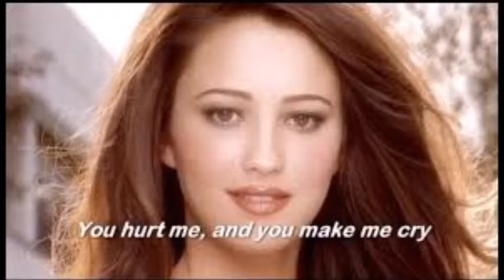Oh Carol 2002 / cover /